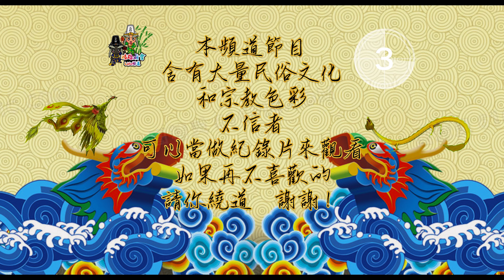【補發】吧生良木園地萬宮【普渡預告】【2023年度農曆七月連續的普渡法會】